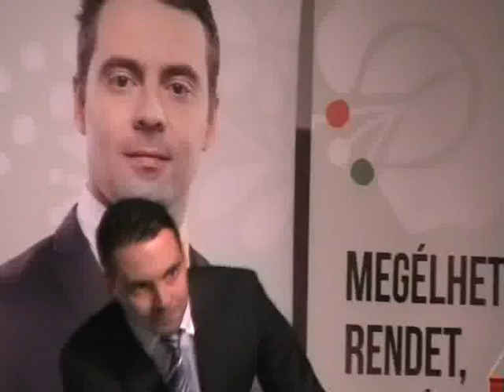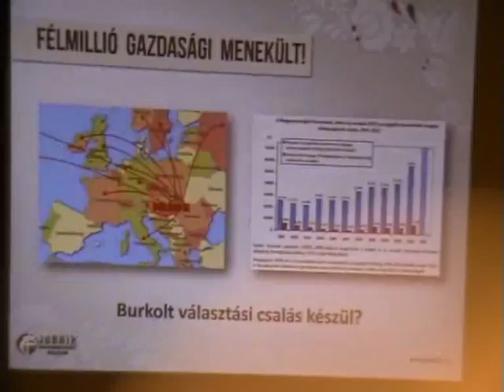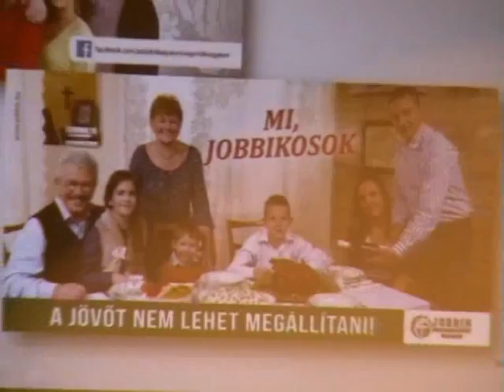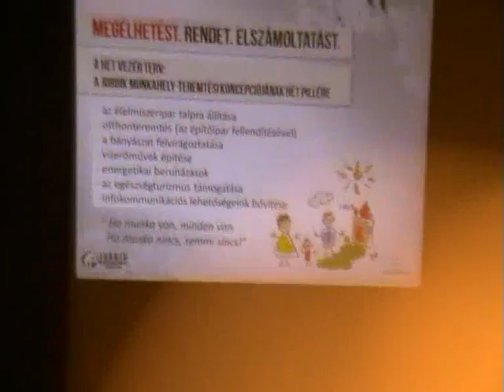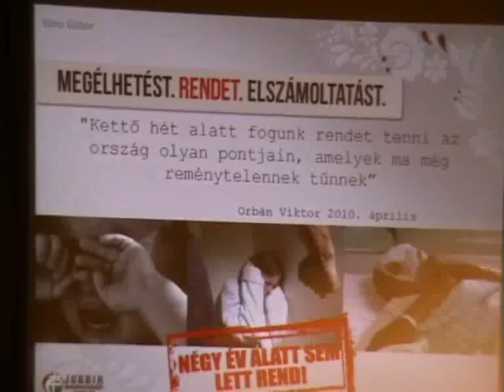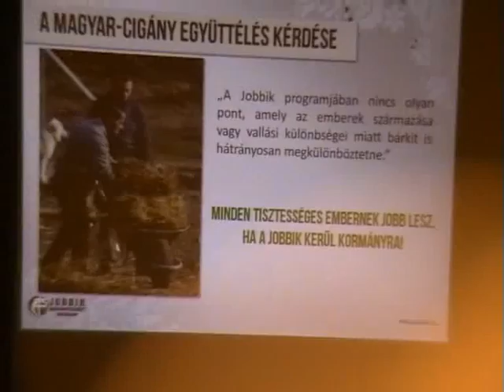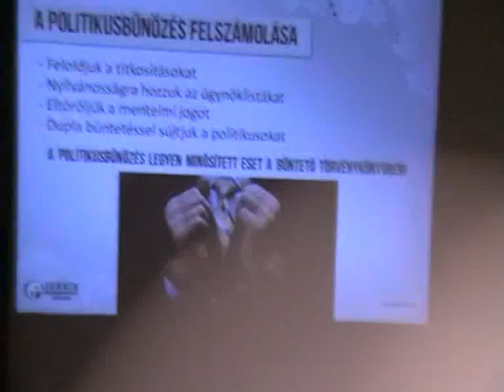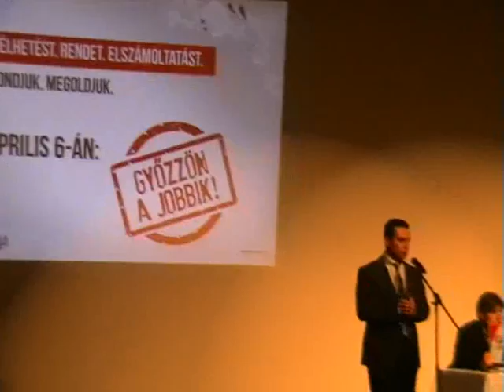Jobbik lakossági fórum Dombóvár 2014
A felvétel 2014 februárjában készült, a Jobbik dombóvári lakossági fórumán.
Bemutatkozik a körzet jobbikos jelöltje, Monostori János.
Vendég: Vona Gábor a Jobbik elnöke és Pörzse Sándor országgyűlési képviselő és újságíró.